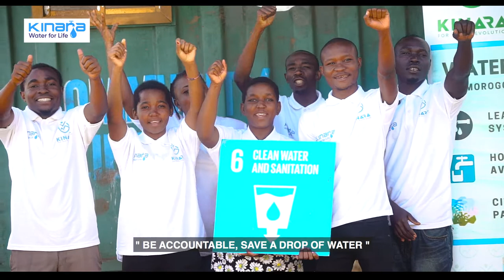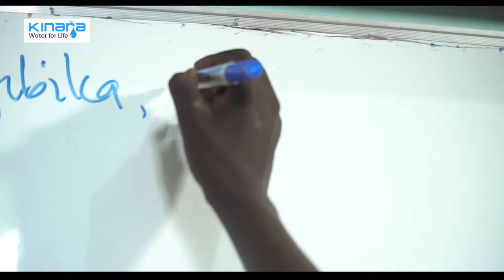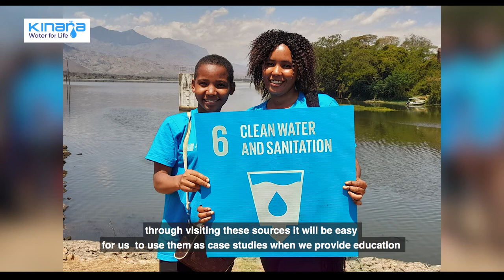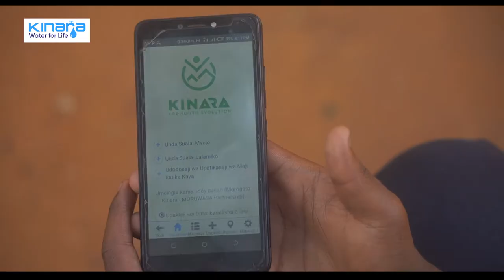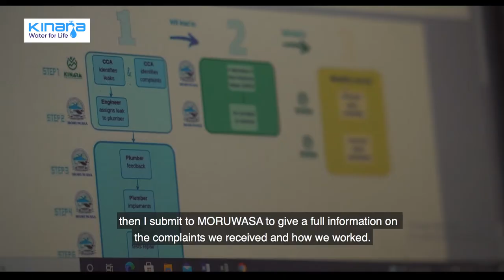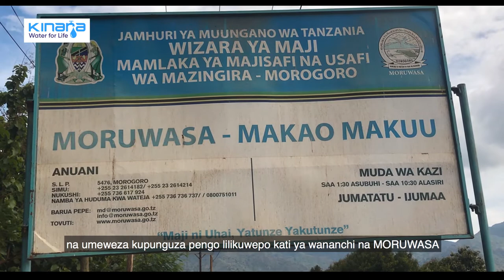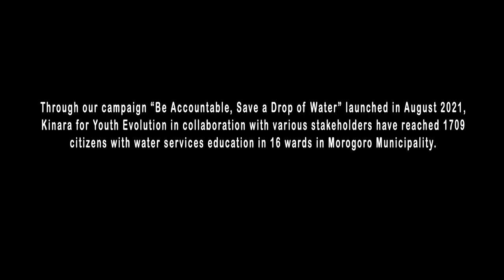Be Accountable, Save a Drop of Water: Full Documentary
In August 2021, our “Be Accountable, Save a Drop of Water” Campaign was launched during World Water Week, aimed to encourage more citizens on reporting water challenges particularly pipe leaks to MORUWASA through Kinara CCAs so that citizens can continue getting water services as well as increasing the MORUWASA income generated from water bills.

Documentary Chapters
00:00 What does it mean to you?
03:41 Campaign Overview
09:40 mWater for Live, Actionable Data
15:04 Addressing Non-Revenue Water
18:11 Sustainable Water Use
25:25 Learn to Read your Meter!

Videographer credit @michaelchilonwa1157